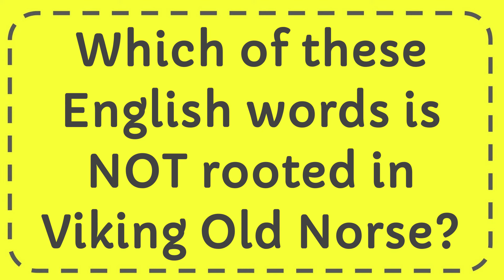Which of these English words is NOT rooted in Viking Old Norse?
Which of these English words is NOT rooted in Viking Old Norse? NEW VIDEO#